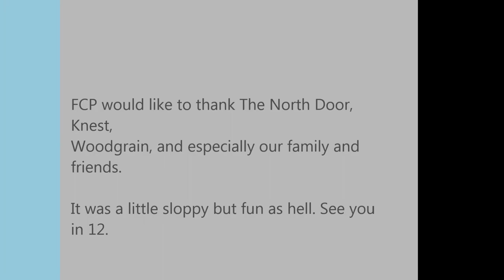Full Court Press 2013 - Zebra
This is from the 12 year reunion show of Dallas based, math metal band Full Court Press. Surprisingly, none of the members in the band are professional basketball players.